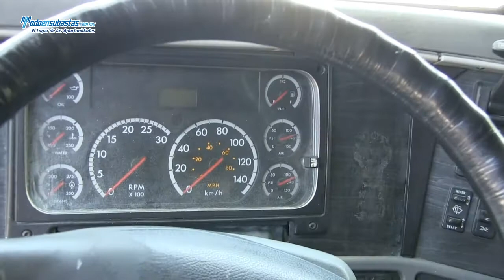Freightliner / Tracto Quinta Rueda Columbia CL120 430/470HP / 2007